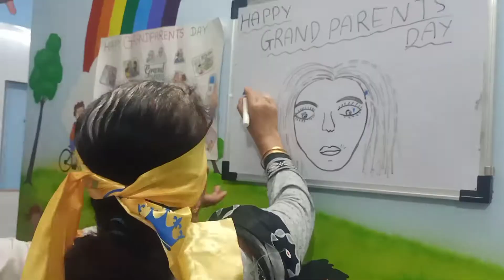Games Ideas For Grandparents Day.Grandparents Day Celebration.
games ideas for grandparents day